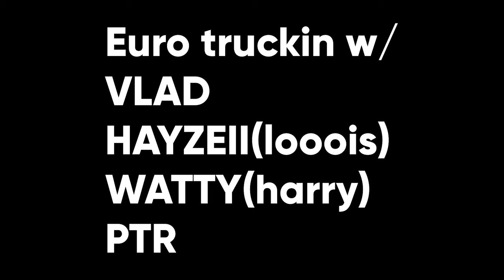five grown men deliver pallets 🚚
fuck sake Paul.

☕ 𝗦𝗹à𝗶𝗻𝘁𝗲 𝗠𝗵𝗮𝗶𝘁𝗵 🖤